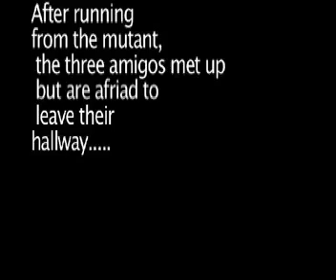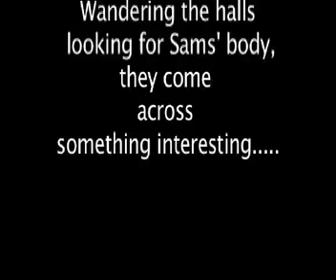2012 aftermath. School project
2012 end of world survivors school project